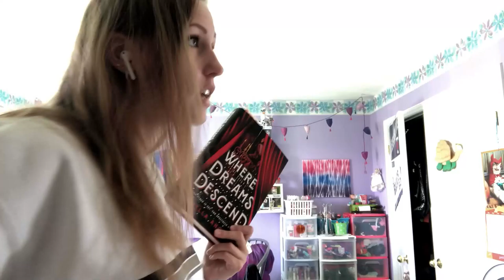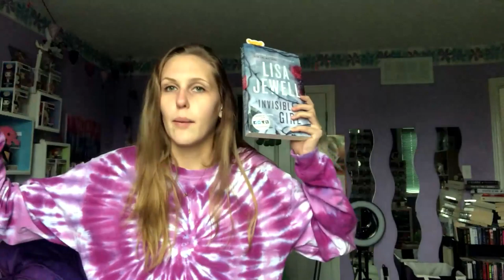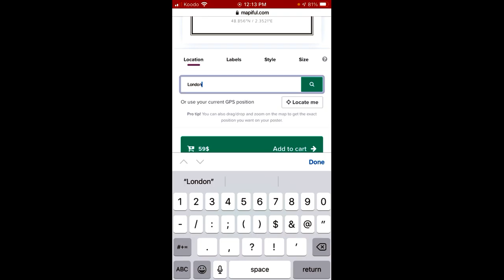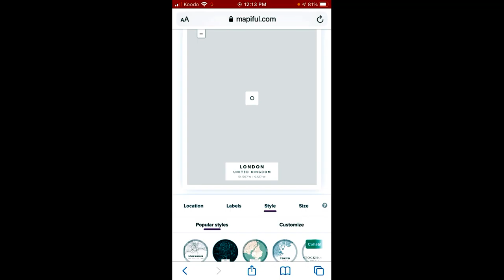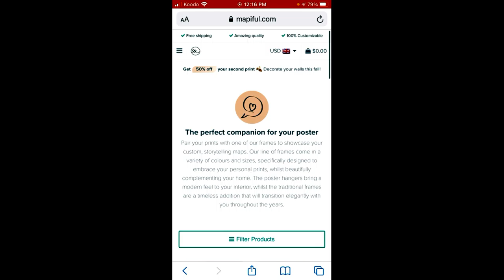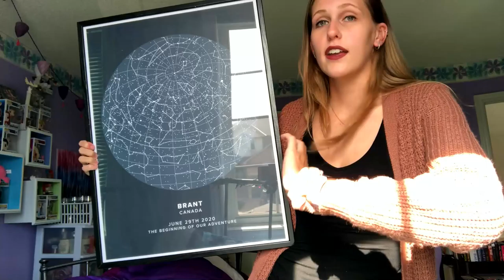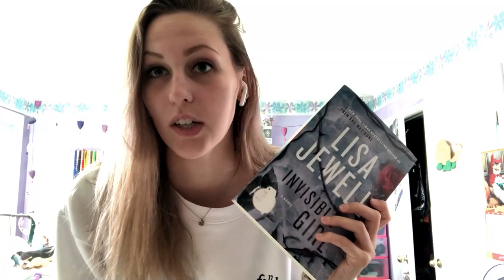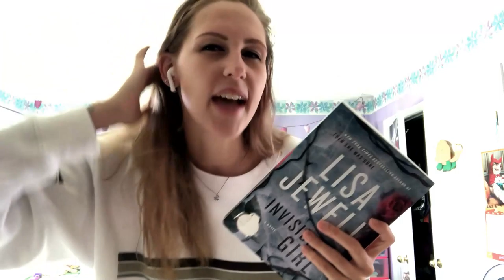DON'T WATCH THIS VIDEO IF YOUR NAME IS WILLIAM (Mapiful) | READING VLOG OCTOBER 15-17TH 2020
WILLIAM I'M SERIOUS DON'T WATCH THIS VIDEO UNLESS YOU WANT TO BE SPOILED FOR YOUR BIRTHDAY PRESENT!

I'm honestly so impressed with mapiful and so excited to share this product with you all!

Step 1: Choose your fictional place
Step 2: Find out where your fictional place was filmed or is based on
Step 3: Change the label to the name of the fictional place
Step 4: Choose your design & theme that fits best with your aesthetic style
You can also upload any pictures or drawings onto the Text Art Mapiful editor and create a unique text print!